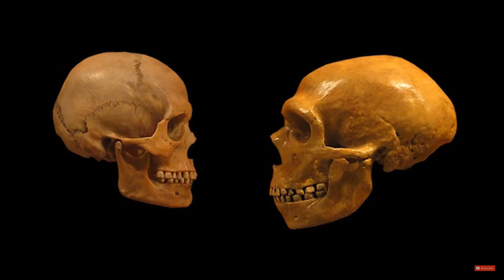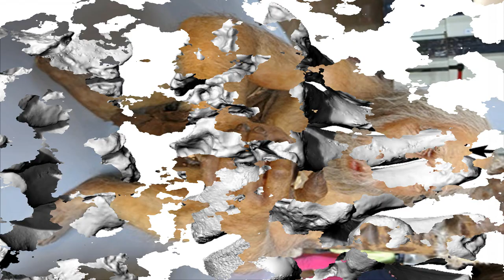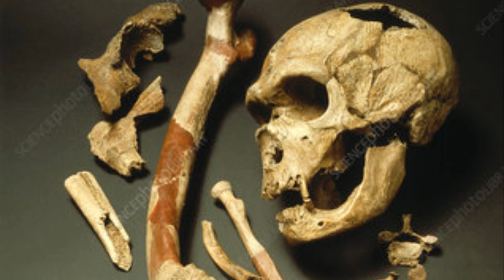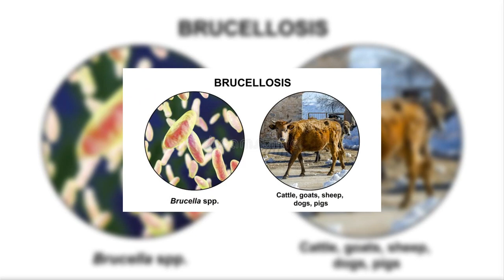The Old Man Of La Chapelle | THE OLD NEANDERTHAL MAN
La Chapelle-aux-Saints is a cave site near the village of La Chapelle-aux-Saints in central France where the bones of an adult Neanderthal male were found in 1908 and was dubbed the old man of La Chapelle. The skeleton of"the old man of La Chapelle" was the first relatively complete skeleton of a Neanderthal individual that scientists had ever found. No one had seen such a complete Neandertal skeleton before but the discovery generated controversy as always.
The initial reconstruction of the Old Man by the paleontologist Marcellin Boule didn't do the finders any favors but it was when Boule added flesh to the bones he created a stooping, bent kneed, fur-covered creature with divergent big toes that looked more ape than human. Over the past century, the skeleton has been re-examined and re-interpreted several times.